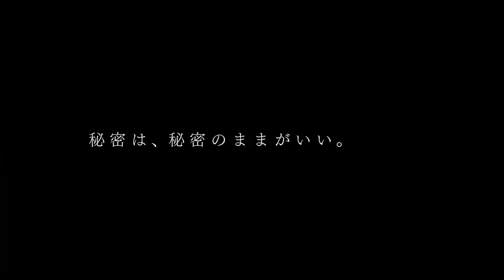ZOKKI ゾッキ | 2022 Trailer - Jun Kunimura, Ryuhei Matsuda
There’s an old man who feels the need to impart his knowledge to a grown-up granddaughter; a quiet loner seeking self-discovery on his bike and the fisherman he encounters who invites him to a special meal; a school friendship that turns awkward because of an infatuation with an older sibling; a boy and his father who have very different ideas about how to enjoy themselves; and a friendship between two neighbours that revolves around a series of notes.

Scripted by Yutaka Kuramochi, 'Zokki' is less an anthology than a series of snapshots of a strange and quirky world.

Directors: Naoto Takenaka, Takayuki Yamada and Takumi Saitoh
Cast: Jun Kunimura, Ryuhei Matsuda, Pierre-Taki, Yurina Yanagi
Language: Japanese (with English subtitles)
Genre: Comedy
Year: 2021
Runtime: 113 minutes plus bonus